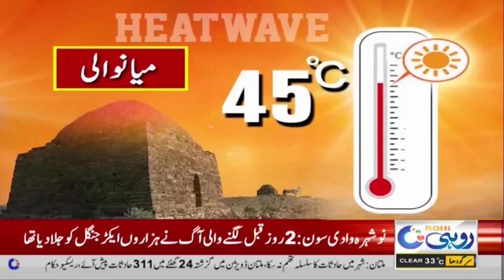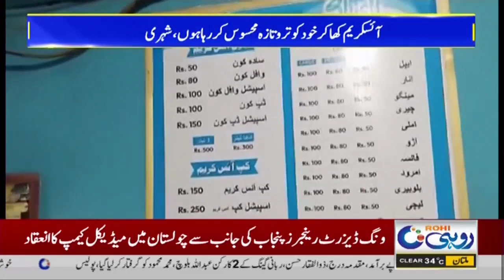12am News Bulletin | 1 June 2024 | Rohi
12am News Bulletin | 1 June 2024 | Rohi